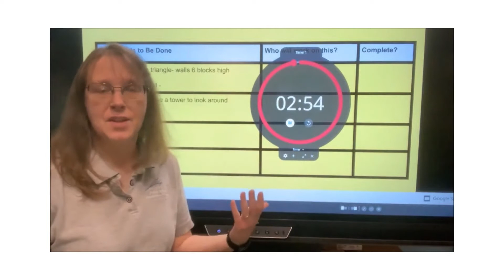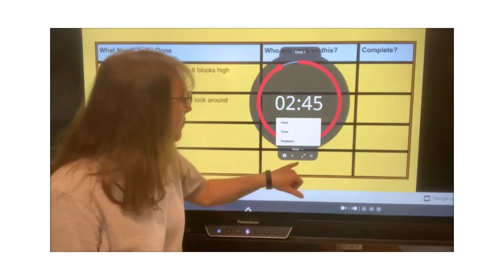Using the timer on Promethean Activpanel Digital Learning Day 2022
Learn how to use the timer on the Promethean Titanium Activpanel
Digital Learning Day is February 25th! Educators from around the world will be sharing unique digital experiences that they have created for students. How will you participate?
We invite you to follow along with us on Twitter @acpslearntech be sure to tag us in your DLDay22 adventures with your students.
The Learning Technology Team developed a series of short videos that are both helpful and applicable to your role as teachers. These Tech Tidbits focus on common tools that are available throughout Albemarle County. We hope that you spend a few minutes watching whatever is most relevant to you.